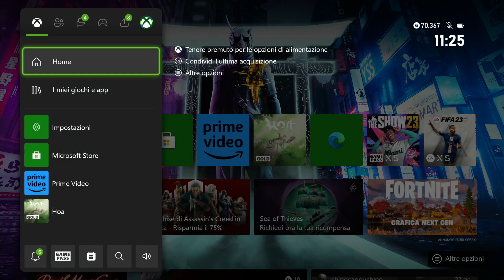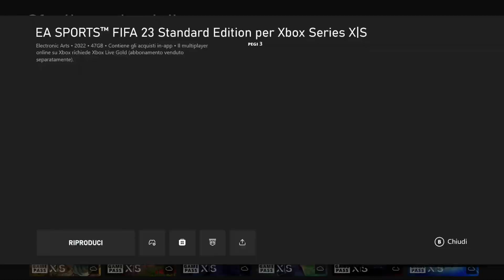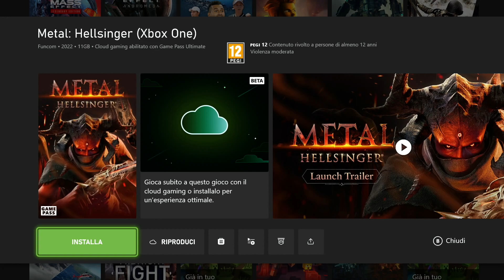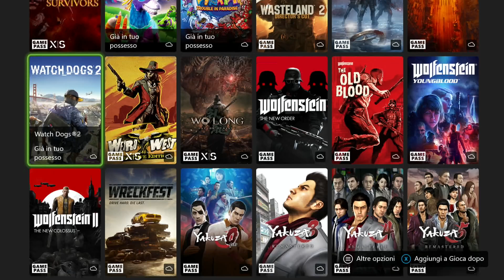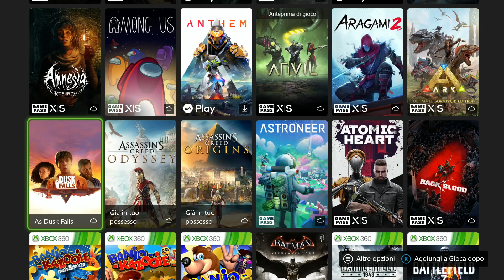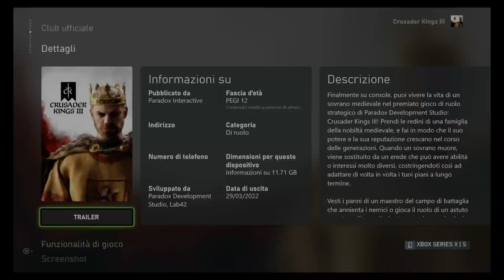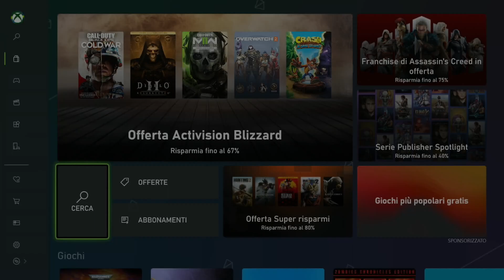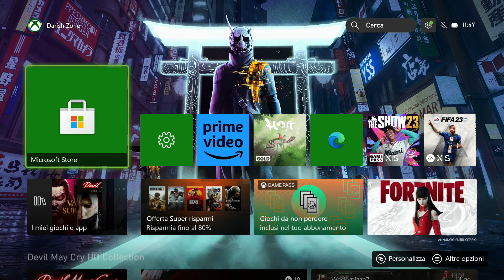💸 PERCHÉ IL SISTEMA DI VENDITA È SBAGLIATO (E COME IL GAME PASS PUÒ RISOLVERLO)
Xbox Zone è un canale interamente dedicato all'universo Xbox. Grazie a un lungo know-how di esperienze e risorse siamo in grado di dare un quadro esaustivo su Xbox Game Pass, Game Rewards, comparative, test, recensioni, news, gameplay, schemi e tutorial per Xbox One, Xbox 360, Xbox Series S, Series X e tutto l'ecosistema Microsoft.